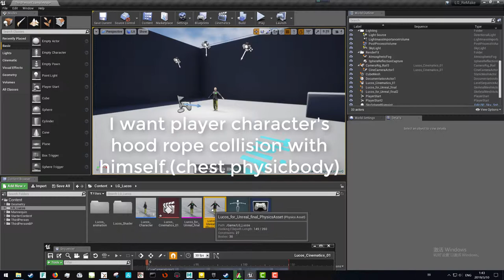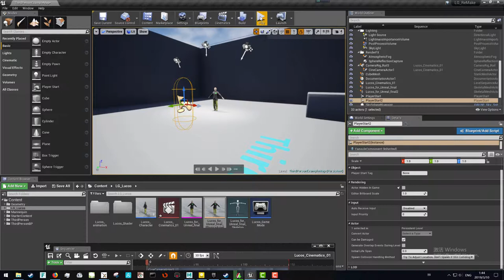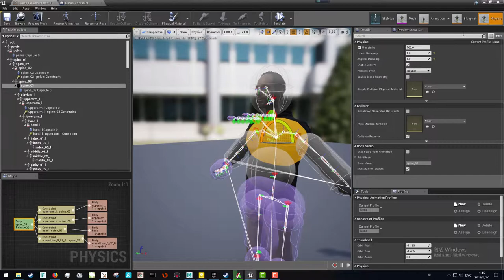use physic body setup in unreal4 character